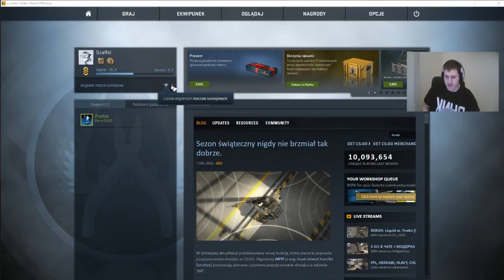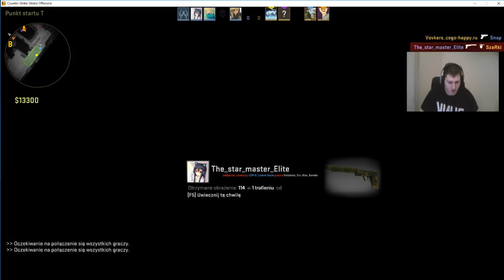Counter-Strike 6# Wkońcu ranga xD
Tylko SILVER I  jeden ale w 42  h  :D ZOSTAW ŁAPKE JEŚLI SIĘ PODDOBAŁO